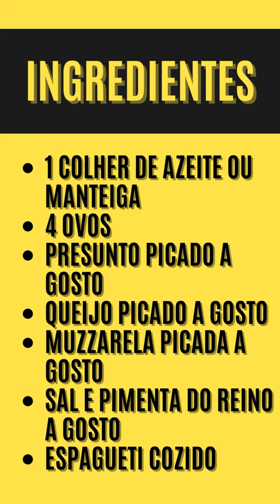Espagueti Carbonara Fake - Carbonara Preguiçosa - Espagueti Express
Muito fácil e rápido de preparar e tem um resultado espetacular... Com certeza todos irão amar.

Você quer mais receitas como essa?

SEGREDO DA RECEITA: Utilizar produtos frescos e de qualidade para garantir o melhor e mais saboroso resultado.